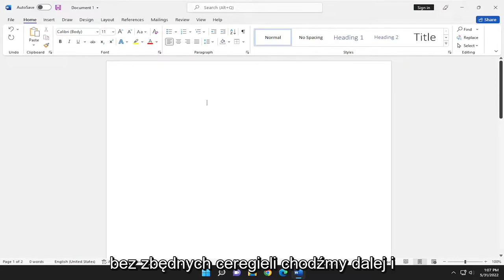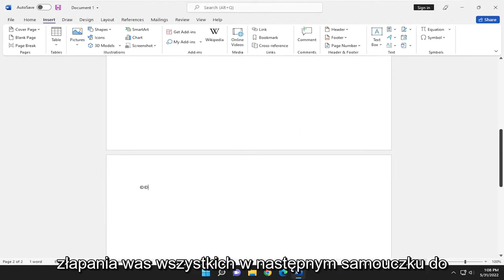Symbole i znaki specjalne w Microsoft Word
Jak wstawić symbol lub znak specjalny w programie Microsoft Word [Samouczek]

Microsoft Word to narzędzie programowe, które pozwala nam tworzyć pliki dokumentów, takie jak strony internetowe, listy biurowe, pliki projektów i wiele innych w bardzo prosty i łatwy sposób. Microsoft Word sprawia, że nasz dokument jest bardziej atrakcyjny w porównaniu z pracą papierową lub plikową, zapewniając różne funkcje, takie jak różne rozmiary stron, czcionki, kolory, projekt, wypunktowania, tabele, wykresy, obramowanie/numer strony i wiele innych.

Jedną z zalet korzystania z aplikacji takiej jak Word jest to, że możesz dodawać do dokumentu więcej niż tylko słowa — nie jesteś ograniczony tym, co możesz wpisać. Oprócz wstawiania elementów, takich jak obrazy i kształty, możesz wstawiać do dokumentu symbole i znaki specjalne.

Problemy omówione w tym samouczku:
słowo ze znakiem specjalnym
zaznacz słowo znaku specjalnego
słowo znaku specjalnego podziału linii
lista słów ze znakami specjalnymi
wstaw słowo będące znakiem specjalnym
sztuka słowna znaku specjalnego

Możesz łatwo wstawić znak specjalny, ułamek lub inny symbol w dokumentach programu Word.

Najważniejszą rzeczą do zrozumienia podczas wstawiania symboli, ułamków, znaków specjalnych lub znaków międzynarodowych jest to, że używana czcionka ma kluczowe znaczenie. Nie wszystkie czcionki zawierają te same znaki. Na przykład czcionka Elephant nie zawiera znaków ułamkowych, podczas gdy czcionka Verdana tak. W rezultacie ważne jest, aby użyć odpowiedniej czcionki, aby znaleźć żądany symbol lub znak.